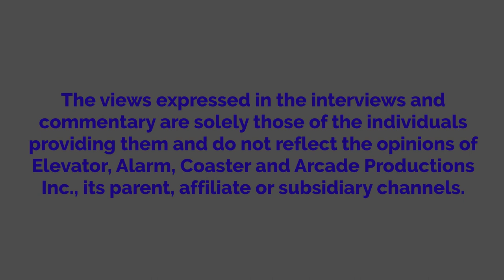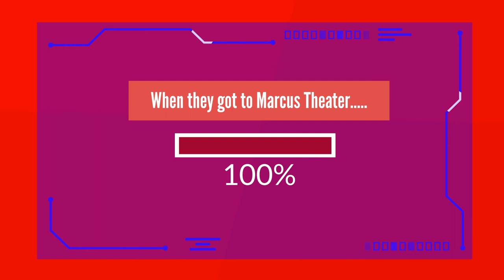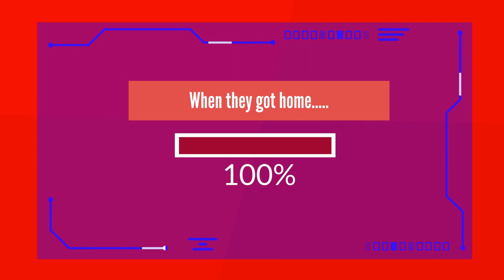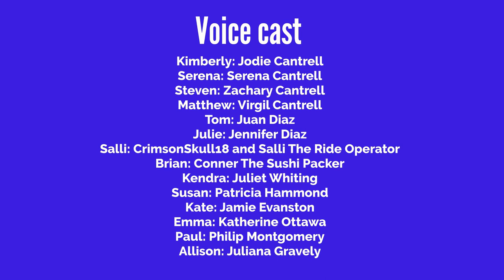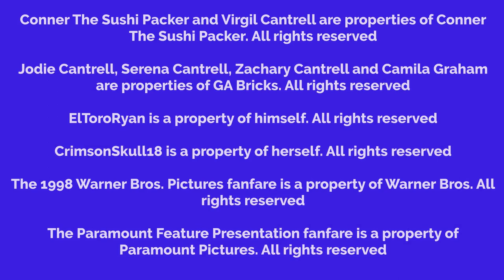Jodie Throws A Tantrum During Teenage Mutant Ninja Turtles: Mutant Mayhem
The original release date was August 11, 2023.